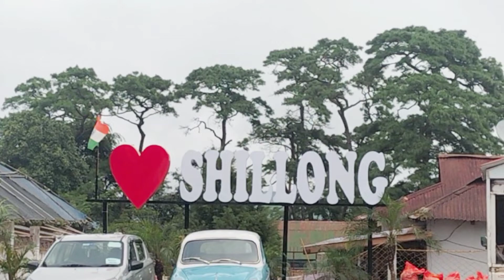মেঘৰ মাজে মাজে শ্বিলঙত//Laitlum Grand Canyon Shillong